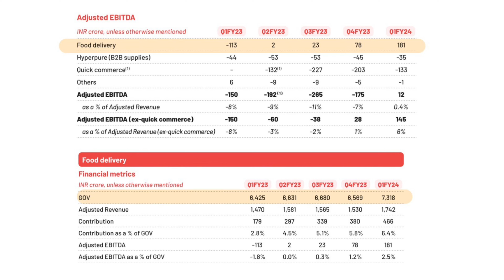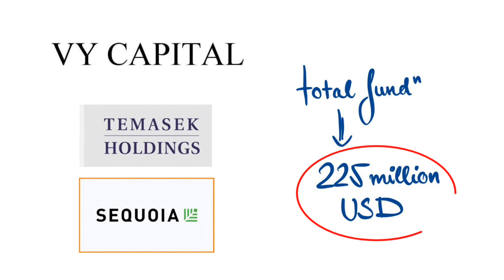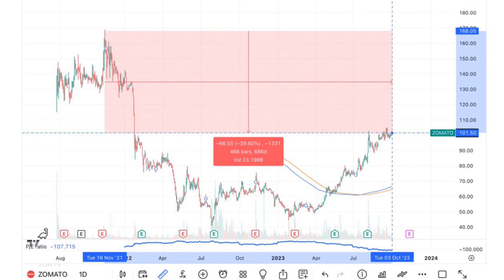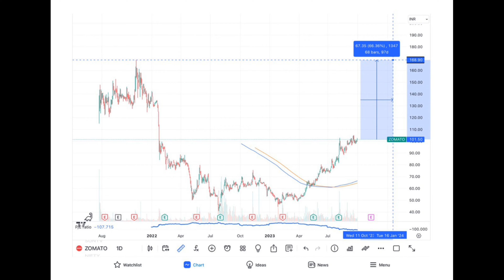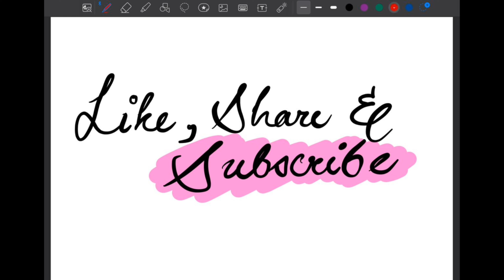Zomato story: Is it A Multibagger? | Zomato Share Latest News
Topic covered : Zomato story : a multibagger? | Zomato share latest news